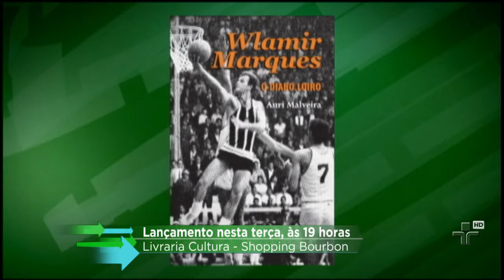Papo de Padoca: Wlamir Marques - Guia do Dia 16/07/2013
O ex-jogador de basquete Wlamir Marques, bate um papo com o Cadu Cortez para falar do lançamento do livro "Wlamir Marques: O Diabo Loiro" que retrata sua vida nas quadras.